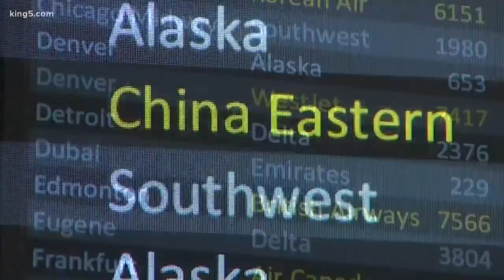What will Sea-Tac do in response to coronavirus?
Five airports in the country will screen passengers on flights from Wuhan for coronavirus. Sea-Tac is not one of them.